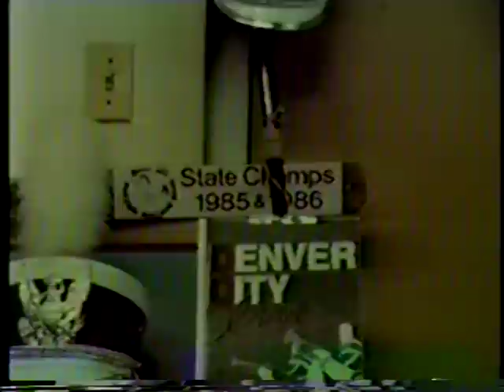Denver City Mustang Marching Band 7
State Champs!!!